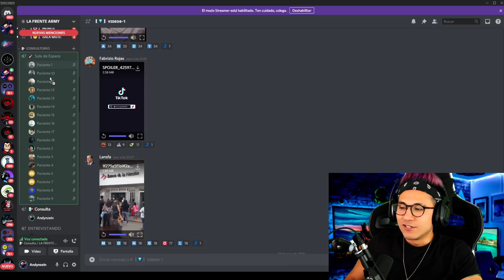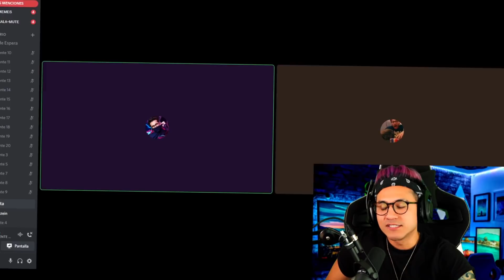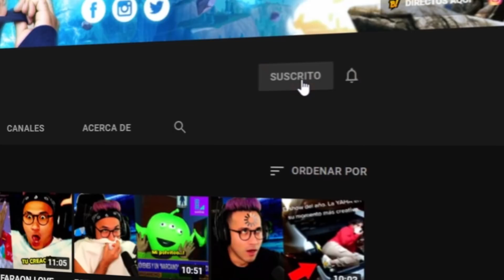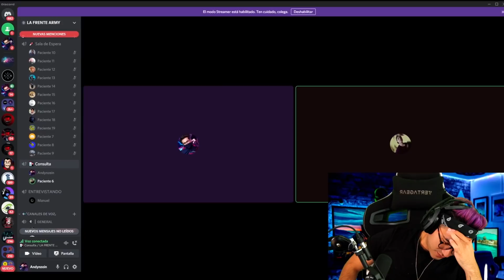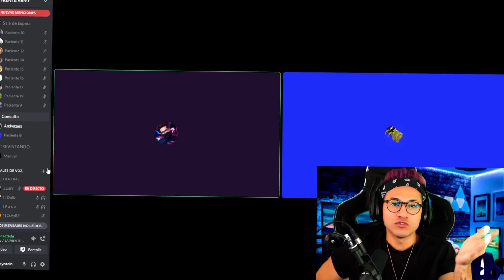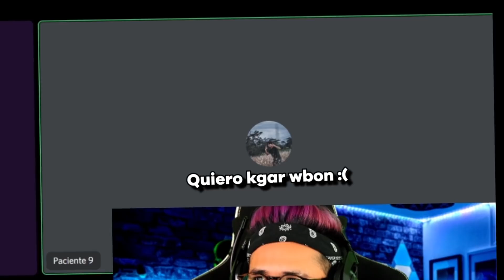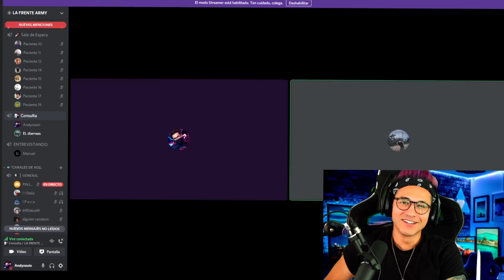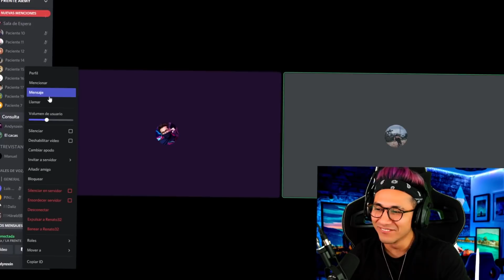CONSULTORIO #1 EL DIARREAS